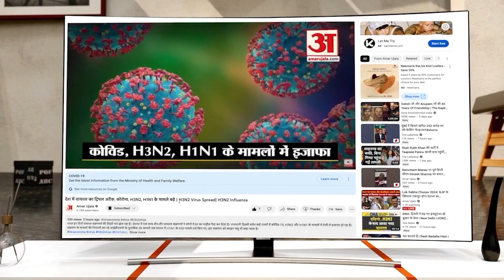Jassa happowal Encounter: ਰਿੰਦਾ-ਖੱਤਰੀ ਦਾ ਗੁੰਡਾ ਪੁਲਿਸ ਮੁਕਾਬਲੇ ਦੌਰਾਨ ਫਰਾਰ ਹੋਣ ਦੀ ਕੋਸ਼ਿਸ਼ ਦੌਰਾਨ ਜ਼ਖਮੀ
ਗੈਂਗਸਟਰ ਰਿੰਦਾ-ਖਤਰੀ ਦੇ ਸਰਗਨਾ ਤਰਨਜੀਤ ਸਿੰਘ ਉਰਫ ਜੱਸਾ ਹਾਪੋਵਾਲੀਆ ਨੇ ਬੁੱਧਵਾਰ ਸਵੇਰੇ ਪੁਲਸ ਹਿਰਾਸਤ 'ਚੋਂ ਭੱਜਣ ਦੀ ਕੋਸ਼ਿਸ਼ ਕੀਤੀ। ਪੁਲਿਸ ਨੇ ਉਸ 'ਤੇ ਗੋਲੀ ਚਲਾ ਦਿੱਤੀ। ਸੂਤਰਾਂ ਤੋਂ ਪਤਾ ਲੱਗਾ ਹੈ ਕਿ ਪੁਲੀਸ ਨੇ ਛੇ ਗੋਲੀਆਂ ਚਲਾਈਆਂ, ਜਿਨ੍ਹਾਂ ਵਿੱਚੋਂ ਦੋ ਗੋਲੀਆਂ ਹਾਪੋਵਾਲੀਆ ਦੀ ਲੱਤ ਵਿੱਚ ਲੱਗੀਆਂ। ਉਸ ਨੂੰ ਜ਼ਖਮੀ ਹਾਲਤ 'ਚ ਹਸਪਤਾਲ 'ਚ ਭਰਤੀ ਕਰਵਾਇਆ ਗਿਆ ਹੈ।